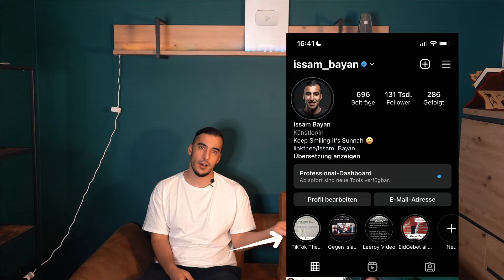ISTIKHARA - Gebet - Hilfe bei Entscheidungen?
Inhalt:

0:00 - Was ist das Isstikhara-Gebet?
1:51 - Welche Bedingungen sollte ich beachten?
4:30 - Wie funktioniert das Istikhara-Gebet?
7:55 - Was passiert nach dem Istikhara-Gebet?